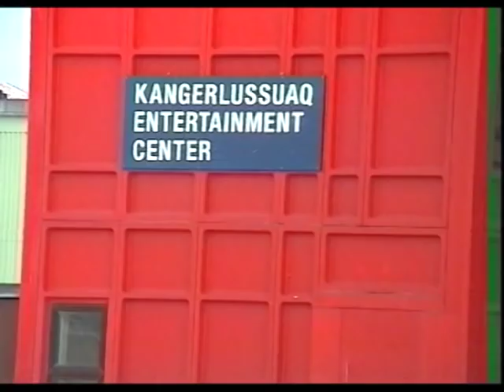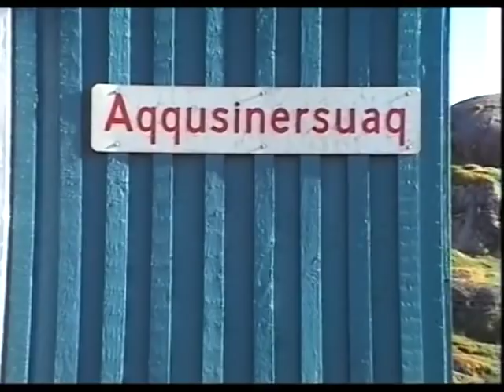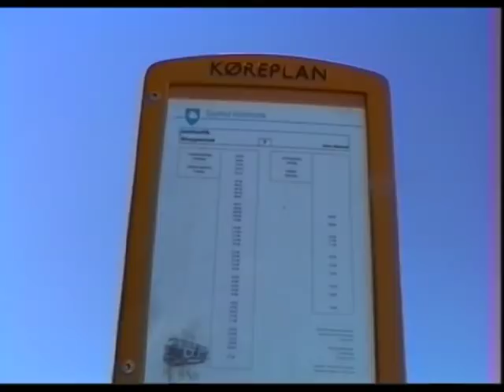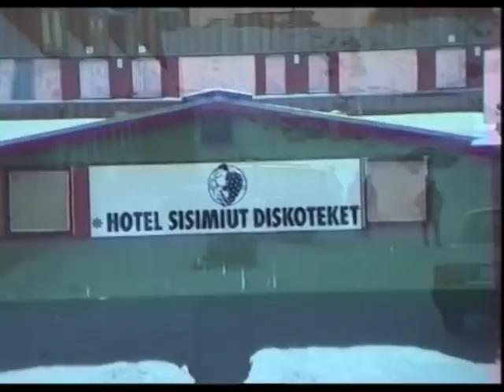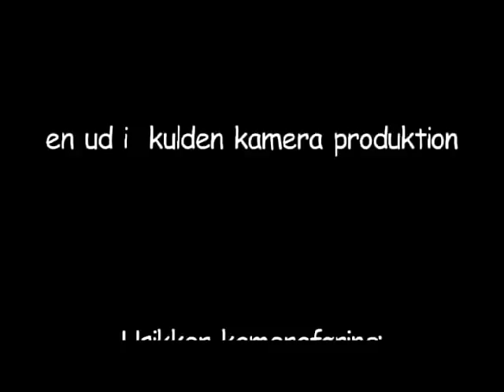Den lille film om Grønland (1999)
Denne lille film er lavet til børn og unge der gerne vil vide mere om grønland. Filmen er lavet i 1999 til undervisningsbrug. Billederne er amatør optagelser, men viser rigtig fint dagligdagen i Grønlands andenstørste by, Sisimiut der ligger 80 kilometer nord for polarcirklen.  Filmen kan frit afbenyttes.

Bemærk at filmen kan indeholde faktuelle fejl, og kan i nogen henseender være uaktuel på grund af materialets alder. Perspektivet er fra en ung ny-tilflyttet dansker.

Produceret af ud i kulden kamera 2000.